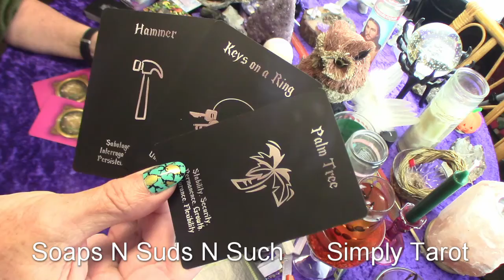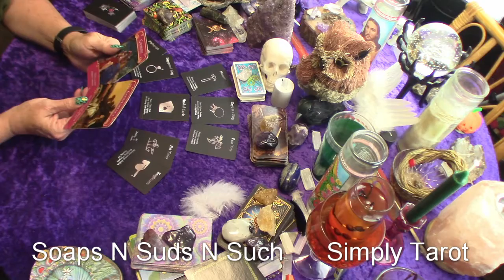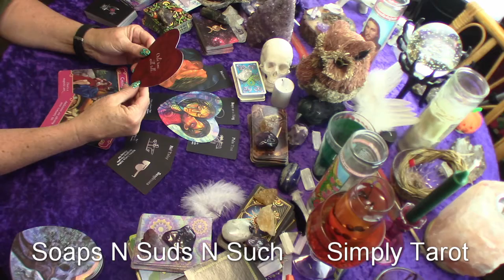Taurus, Capricorn & Virgo (Options Love & Romance) Only time will tell!